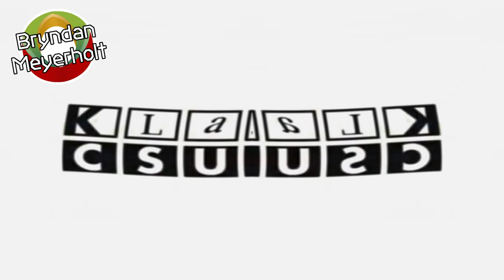Klasky Koshi Gifto Wa AGF Effects | Preview 2 Effects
Almost at 10,000 subscribers… (This was actually the effect list of Preview 2 Effects, and not a unique effect list. Apologies for that.)